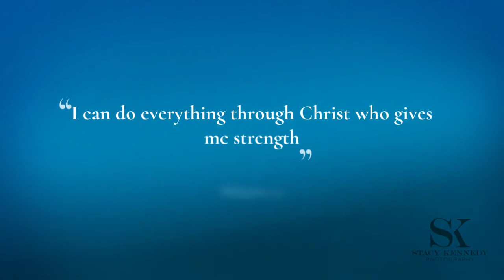Mollie's Senior Session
Fargo Senior Photographer | Stacy Kennedy Photography | Elite Senior Portraits